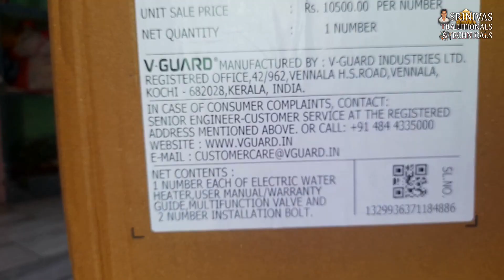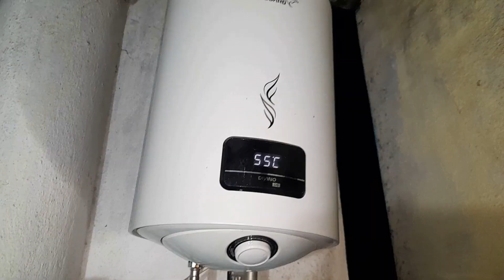చాలా సింపుల్ గా గీజర్ ఫిట్టింగ్//Geyser installation// new geyser fitting in telugu